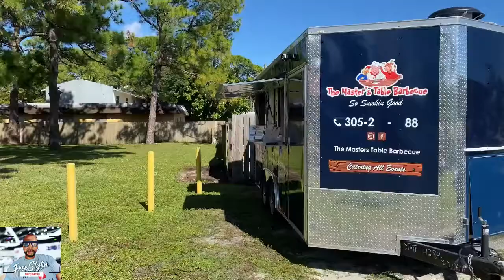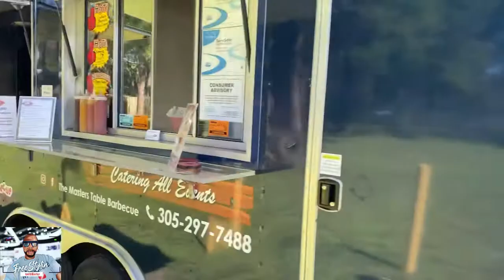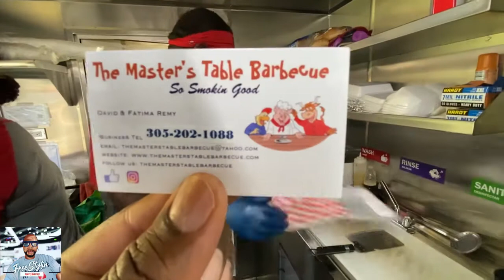Barbecue Saturday🐖🐖￼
Guy’s you need to check out The Master Table barbecue￼ The food was so delicious and and they are a good team they put they Heart and soul into the food

Instagram the MastersTableBarbecue